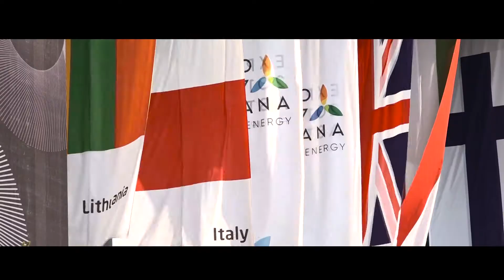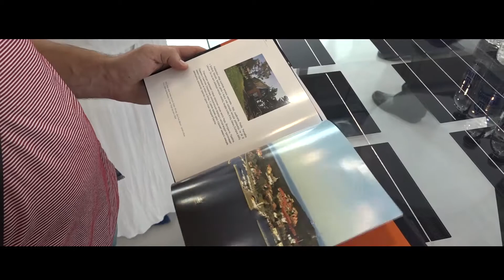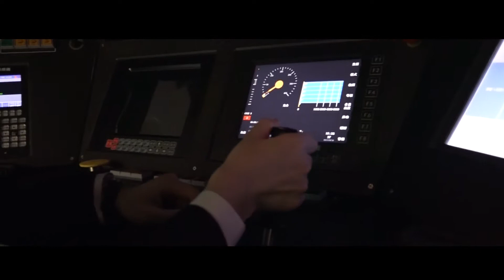SoliTek, european manufacturer of solar panels in ASTANA EXPO 2017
Solar panels are made by a Lithuanian solar panel manufacturer SoliTek.